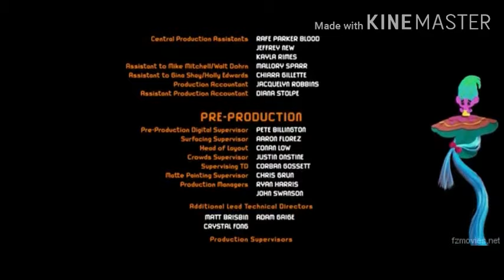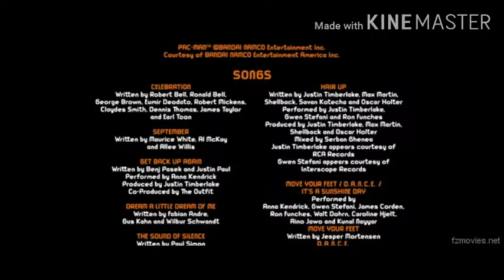Trolls (2016) End Credits (Discovery Family)